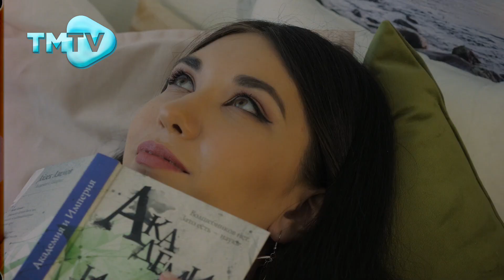Лейсан Ихсанова - Сагыну / новые татарские песни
Ләйсән Ихсанова "Сагыну"
Яңа татарча җырлар \ новые татарские песни